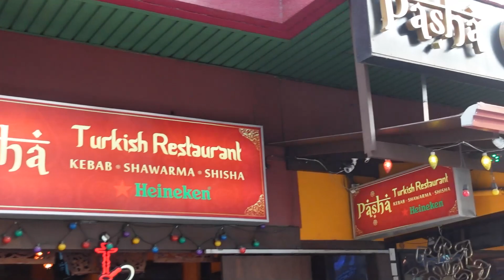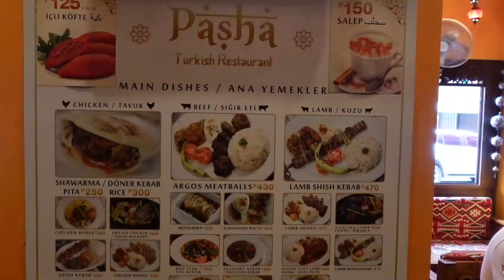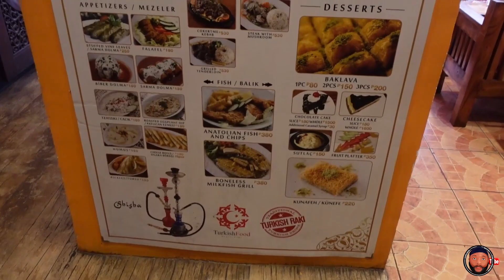INSANELY delicious TURKISH FOOD in ASIA | PASHA TURKISH RESTAURANT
Thank you to everyone that have believed in me since DAY 1. BIG THANK TO EVERYONE WHO COMMENTED, SHARED and LIKED ALL MY VIDEOS. THIS IS JUST THE BEGIN OF THE JOURNEY. I CAN SMELL 50k ALREADY. BLESS UP